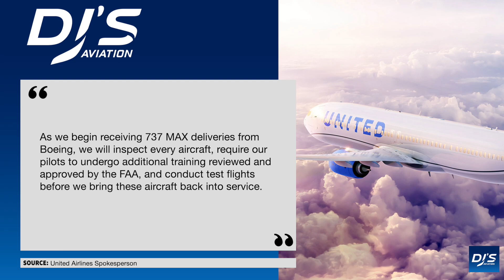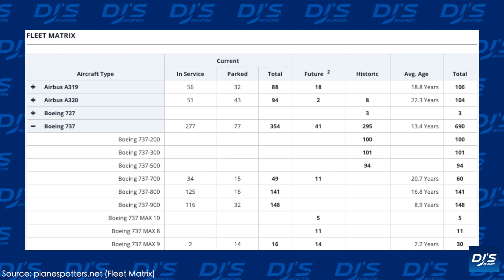Boeing Delivers 737 MAX Again!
Boeing has delivered the Boeing 737 MAX following months of the type being grounded. In today's video, I take a look at the recent delivery and aviation news!

• Boeing Youtube Channel
• United Airlines Mediaroom